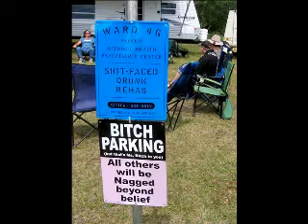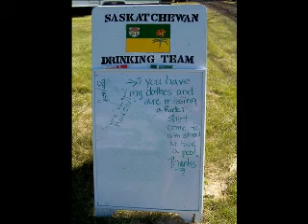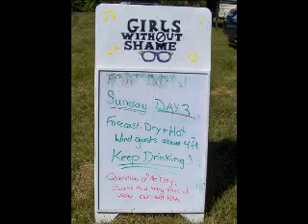Photograph Montage RFM Storm - Rocking The Fields Of Minnedosa - 2008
RFM Website